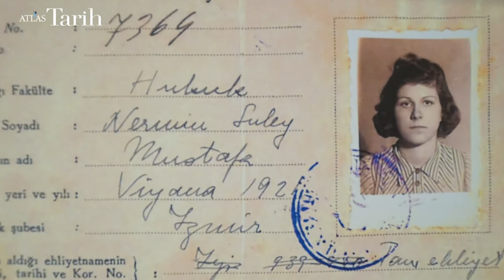"İki Göz Gördüm Öyle Bir Bakış ki..." Nermin Abadan Unat, Atatürk'ü Anlatıyor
Geçtiğimiz Eylül ayında 100 yaşını geride bırakan Prof. Nermin Abadan Unat, Cumhuriyet’in ilk kuşağının son temsilcilerinden. Viyana’da başlayan hayatı Atatürk Türkiyesi’nde devam etti. Profesör Unat’la o yıllarda Avrupa ülkelerindeki Türkiye imajını, Cumhuriyet’in ilk yıllarındaki eğitimi konuştuk. Nermin Abadan Unat, asırlık ömrünü anlattığı “Yüz Yıllık Umut” kitabının girişinde Cumhuriyet’in ilk yıllarını şöyle anlatıyor: “İki dünya savaşı arasını yaşamayanlar, Avrupa’dan bakınca küllerin içinden doğan Phoenix’i andıran Türkiye’nin neden günümüze kıyasla çok farklı bir görüntü oluşturduğunu bilmezler.”